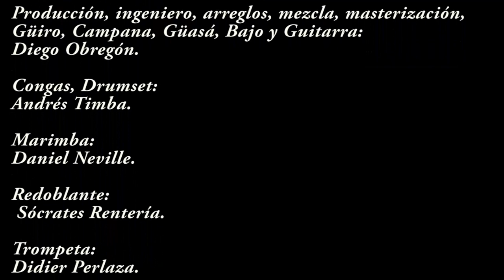De carne y hueso cap 1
La vida de los negros sí importa...